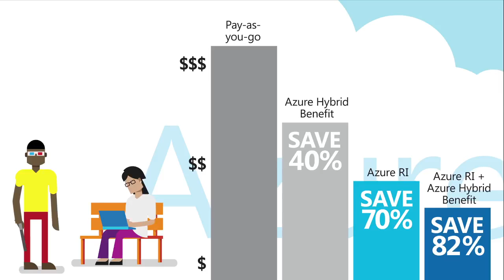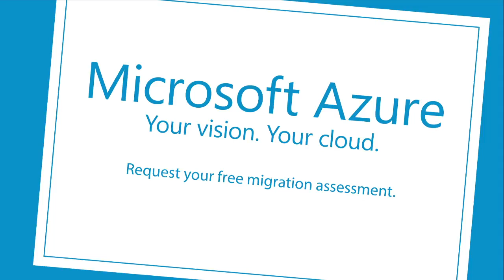The best cloud for your Windows Server workloads